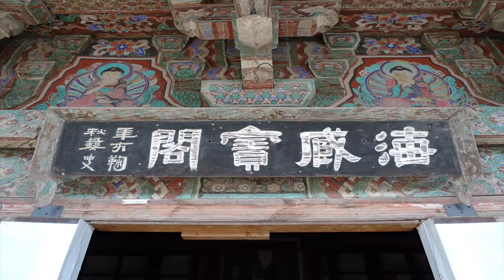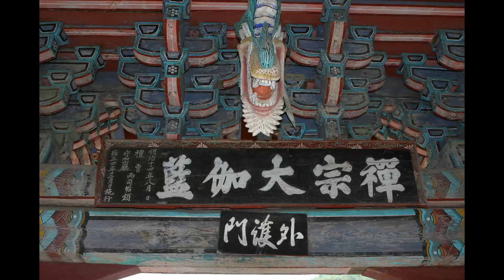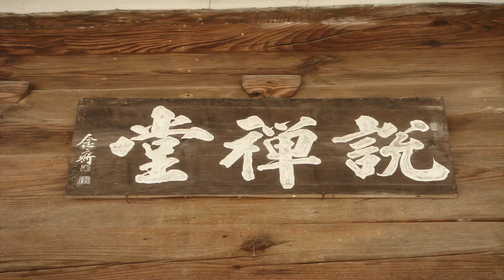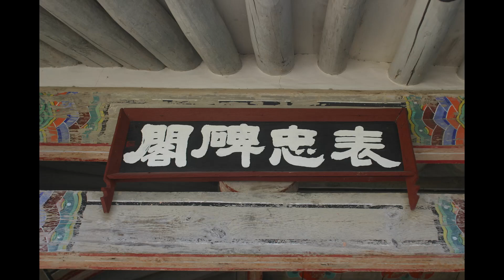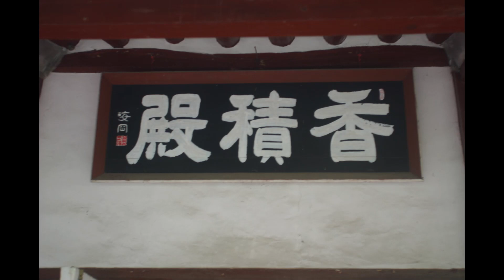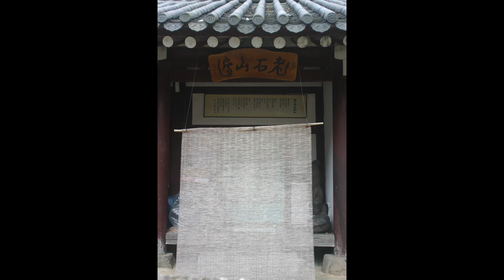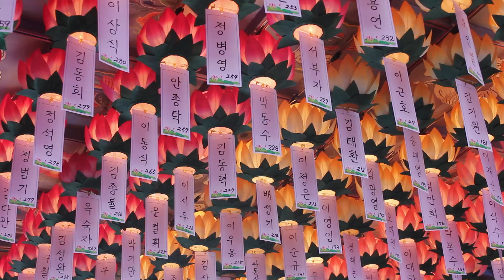정일스님 - 번뇌망상을 버리고 몸뚱이를 잘 다스려라 - (상)